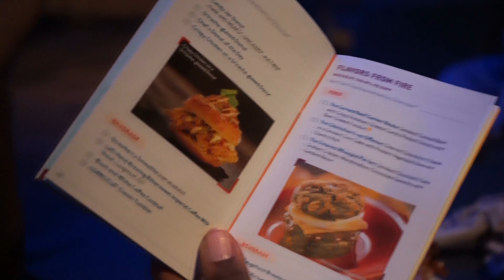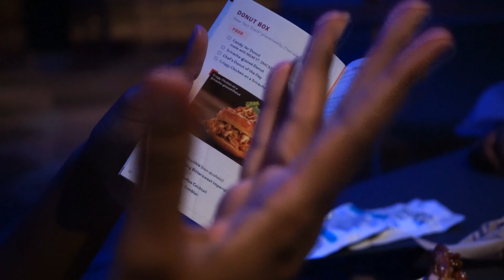Epcot International Food and Wine Festival Food Reviews pt.2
Part 2 of our festival food tasting adventure!
Which food item looks most delicious to you guys? What are you looking forward to trying this festival?
 s o c i a l s

No content in this video represents the opinions, views, or operation practices of the Walt Disney Company or it's affiliates, and is not endorsed or approved by or representative by them. The content represents only that of Disneyprincess88